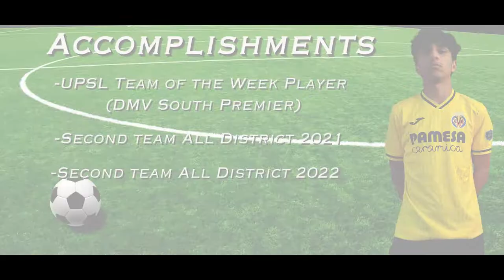Conor Dobbin Highlight Video September 2022